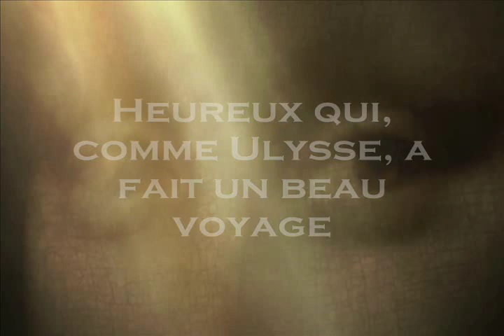Heureux Qui, Comme Ulysse, A Fait Un Beau Voyage